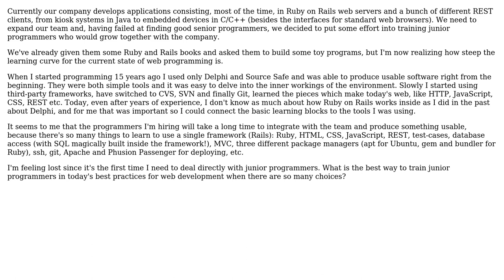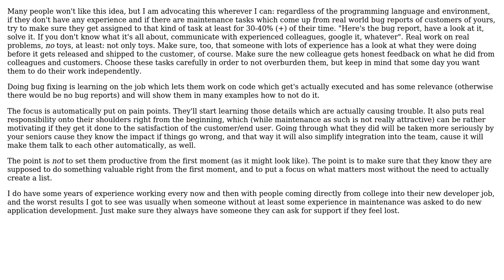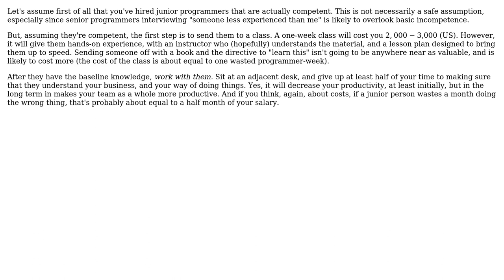Software Engineering: How to train junior programmers for today's (complicated) web environment?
With thanks & praise to God, and with thanks to the many people who have made this project possible! | Content (except music & images) licensed under CC BY-SA | Music | Images & others | With thanks to user Thomas user Romulo Ceccon user Robert Harvey user parsifal and the Stack Exchange Network Trademarks are property of their respective owners. You are responsible for your own actions.